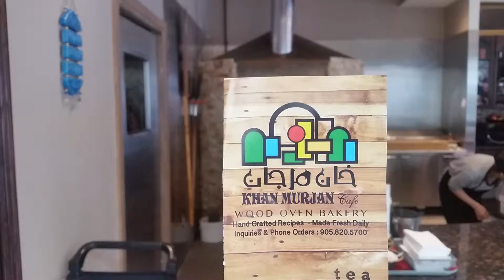A Visit @khanmurjancafe in mississauga Middle Eastern Cuisine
Middle Eastern Cuisine, Mississauga,  halal, مناقيش